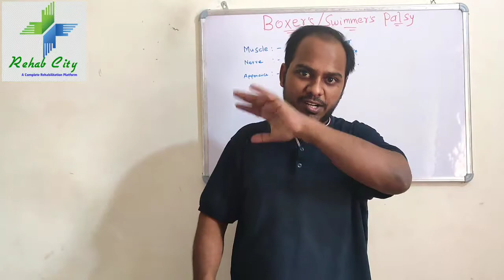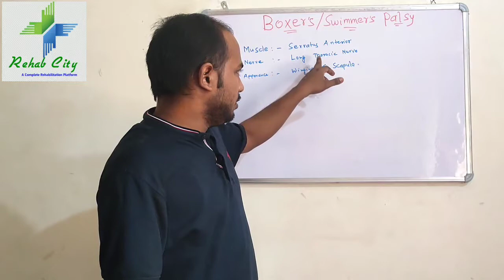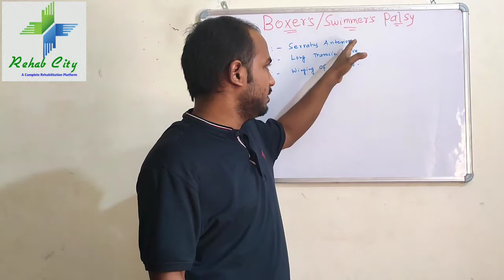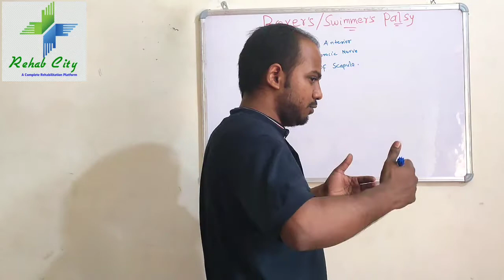Boxer's / Swimmer's Palsy :- Winging Of Scapula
Hii guys, this is a medical channel. It's about Medical tutorial & Therapeutic approaches videos. Following topics will be covered in this platform:-

* Medical tutorial
* Orthopedic Rehabilitation protocols
*Neurological rehabilitation protocols
* Physical medicine and rehabilitation
*Neuro Development Therapy Approaches
* Pre operative & Post operative Physiotherapy management.
* Manual Therapy approaches
*Soft tissue manipulation

*Every topic related to medical field.
    Thanks